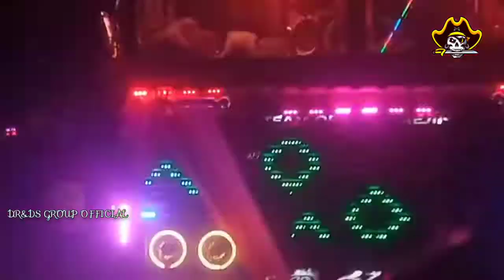DJ BUS VIDEO SONGS OFFICIAL 🔔👉👍❣️❣️❣️DR&DS GROUP 💕